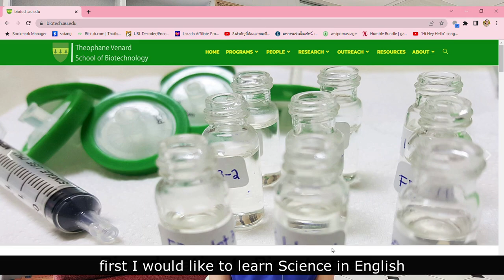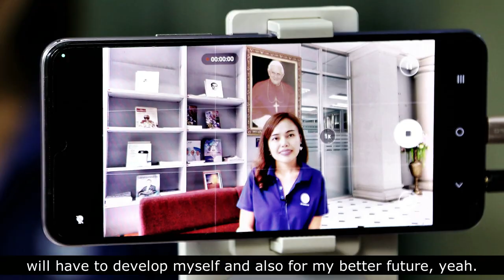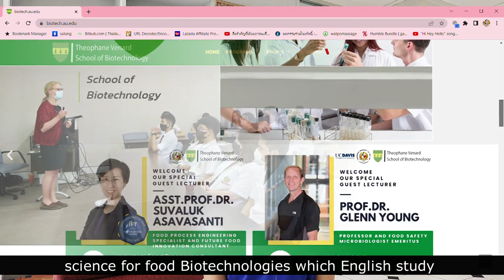Introduction: AU School of Biotechnology Alumna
Sukrutai Ninnet, สุขฤทัย นิลเนตร